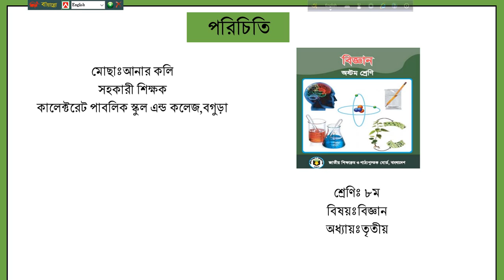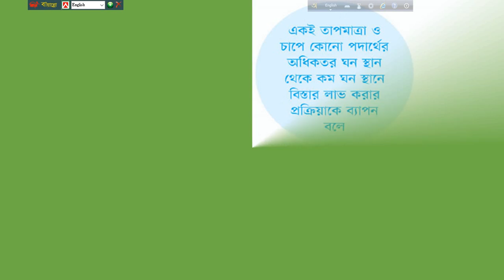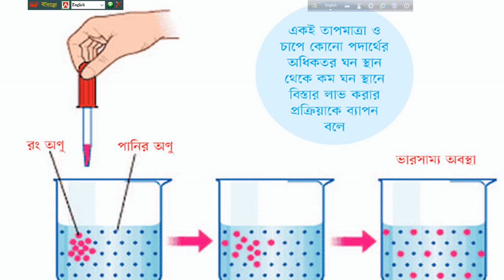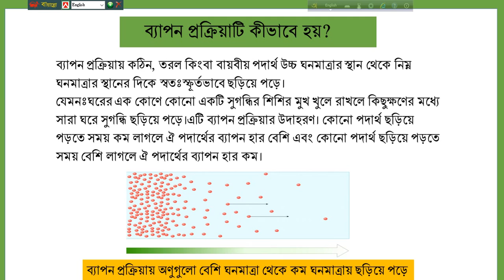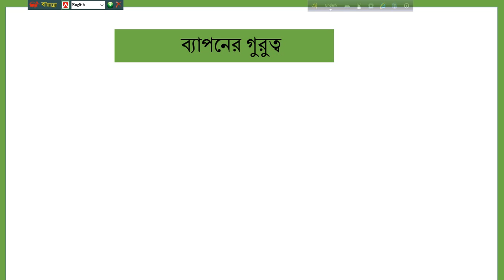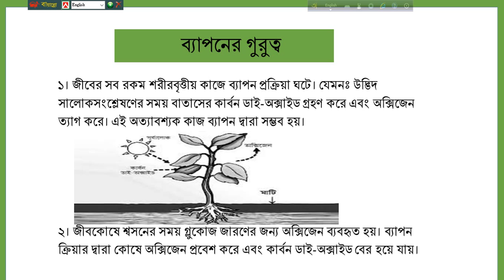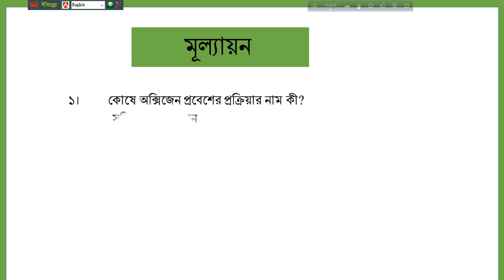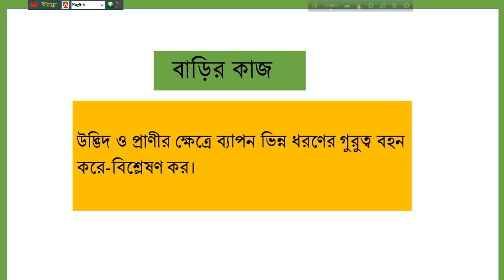৮ম শ্রেণি, বিজ্ঞান, ব্যাপন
আনার কলি, সহকারী শিক্ষক (রসায়ন), ৮ম শ্রেণি, বিজ্ঞান, ব্যাপন